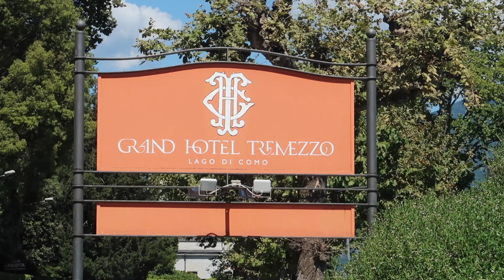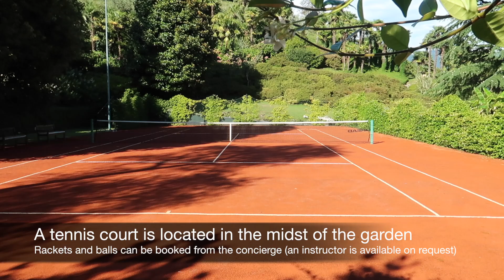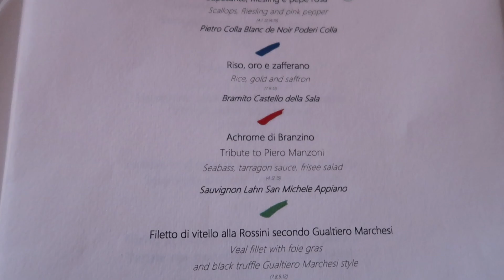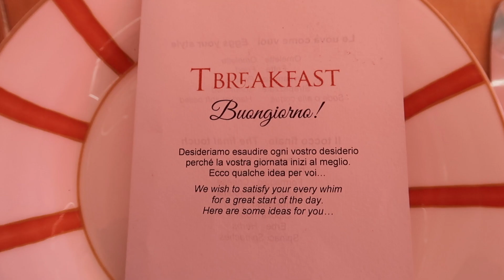Grand Hotel Tremezzo (Lake Como, Italy): full tour (WOW!)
Join me on a full tour of Grand Hotel Tremezzo. Located in the heart of Lake Como, with unparalleled views of Bellagio, the iconic hotel is an authentic Art Nouveau palace offering the delights of a 5-star luxury vacation (including a fabulous pool floating on the lake).

Read my review (with pros & cons) of this hotel on my travel blog

Each week, I upload one new trip report about my travels around the world.